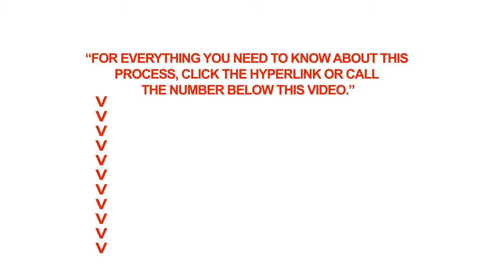What is the application processing time for a Canadian Death Certificate in Alberta?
Q: What is the application processing time for a Canadian Death Certificate in Alberta?

A: Application processing time for a Canadian Death Certificate in Alberta is two to three business days from the moment the application is delivered to the processing service.